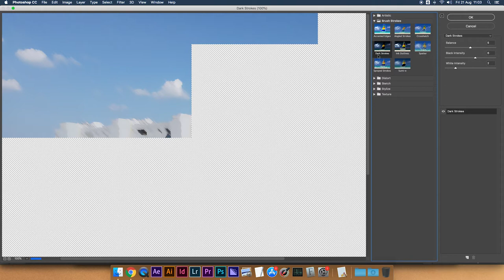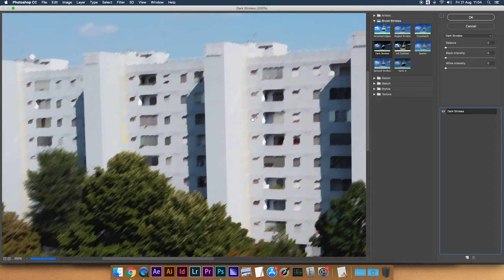FILTRI DI PHOTOSHOP - Tratti Scuri